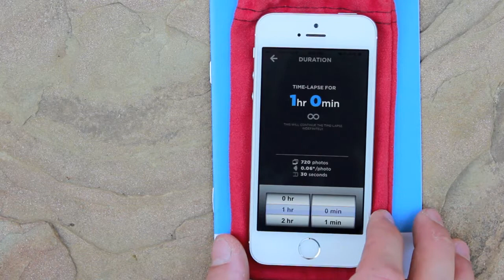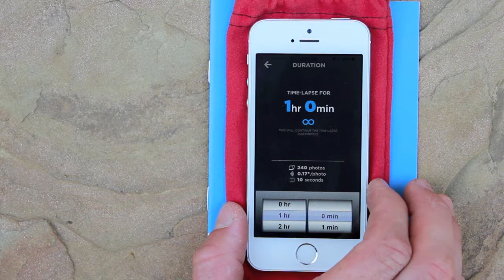Radian Tutorial #1 GettingStarted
Go to our website for the full Getting Started Tutorial and to learn more about time lapse.